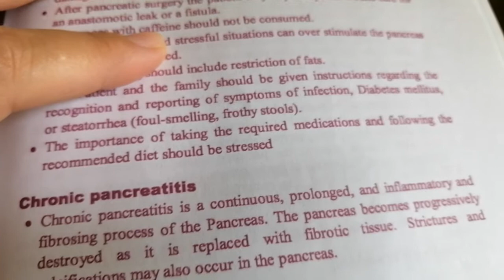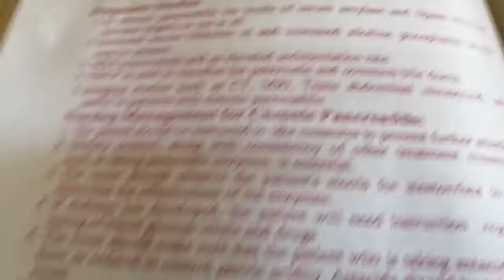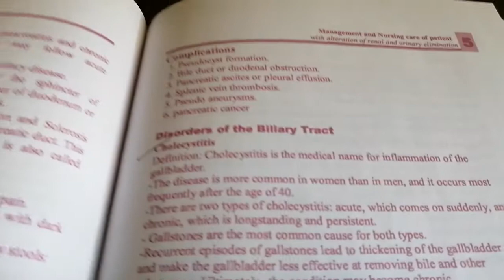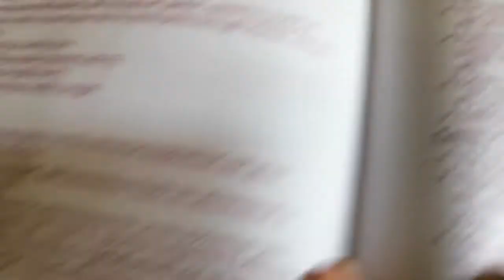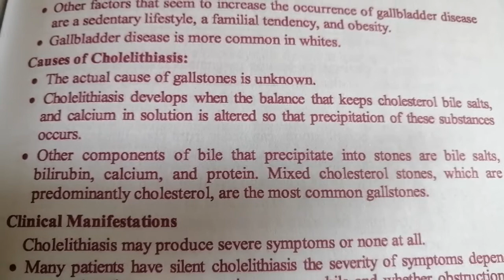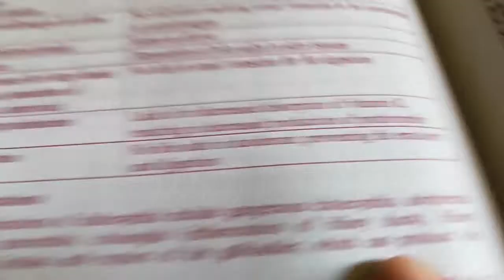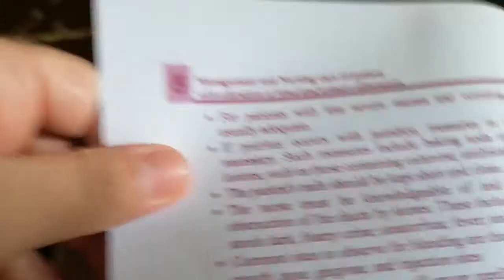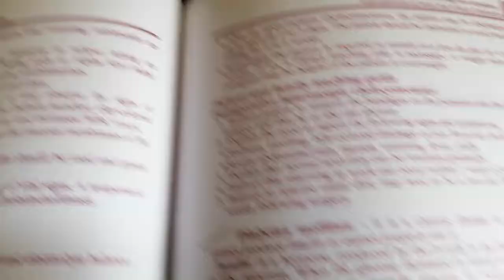Billiary diseases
Lecture 3